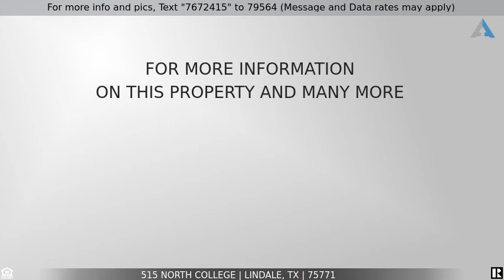Priced at $169,900 - 515 North College, Lindale, TX 75771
Home for Sale in Lindale

Check out this location!! Walking distance to shopping, dining, schools, and entertainment this energy efficient 3 bedroom 2 bath home has everything you're looking for. Open concept living, move in ready, and a backyard made for entertaining you won't want to miss this. Featuring beautiful countertops, stainless steel appliances, and well appointed fixtures this is a home you can be proud to call you own. Special Financing Available!! Schedule your private tour today!